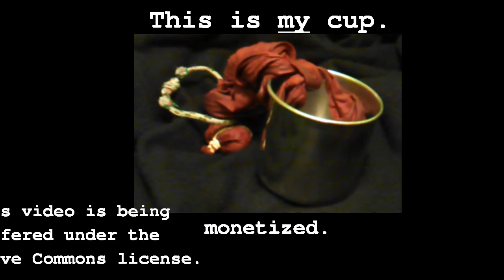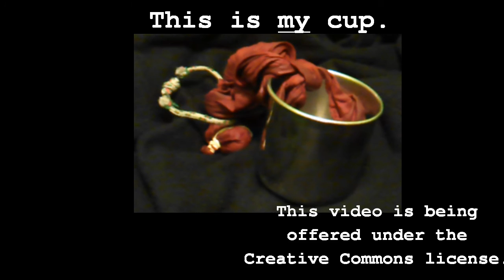18 : 5sday : NL Rising Part 2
Filmed at and around the NL Rising demonstration, organized by the Newfoundland and Labrador Federation of Labour, and with support by a great deal of people.

Timecode Index:
0:37 -- 'Go Away Dwight and Cathy', by Colleen Power f. Mark Hiscock
3:52 -- 'The Not Leaving Song', by Colleen Power
7:30 -- Keith Sullivan, President of FFAW / UNIFOR
10:15 -- An unscripted addition
10:54 -- Ralph Morris, representative for the NL Coalition of Pensioners, Seniors, and Retirees
14:15 -- Alex Noel, with the Canadian Federation of Students
18:41 -- Jim Dinn, President of NLTA
24:10 -- Changing Batteries / Shameless Plug
24:50 -- Debbie Forward, President of the NL Registered Nurses Union
27:37 -- Jeannie Baldwin, Regional Executive VP of PSAC
30:38 -- Bert Blundon, Secretary / Treasurer for NLFL
33:56 -- At the End, Mark Hiscock leads a round of "The Islander" to close the rally

Filmed with a fisheye lens, audio on my phone, and synchronized / sequenced in Blender.

Notes:
Following hot on the heels of the last part, Colleen Power starts this 40 minute segment up with music, and then 7 speakers follow.

I gradually moved down to get a better angle on the podium, given the sunlight.  And, I had to change batteries after 25 minutes, so I've made use of the missing video space for a shameless plus.